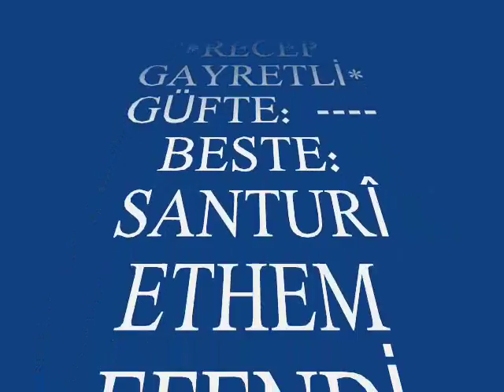Mülkiye TOPER-Bu Gülzârın Yine Bir Nevbâharı (SULTAN-İ YEGÂH)R.G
SOLİST:
*MÜLKİYE TOPER *
VİDEOYU YAPAN
*RECEP GAYRETLİ*
GÜFTE:
BESTE:  SANTURÎ ETHEM EFENDİ
USUL:  CURCUNA
MAKAM:   SULTAN-İ YEGÂH
Bu Gülzârın Yine Bir Nevbâharı
Rehîn-i intizâr etti hezârı
Dem-i teşrîfi yâri gülizârı
Bugün de neş'ezâr etti hezârı
Tedârik üzre gördüm gülsitânı
Tekarrûb eylemiş vakt-û zamânı
Haberdâr eyledim ben de nihânı
Bu müjdem pür mesâr etti hezârı.
Gülzâr : Gül bahçesi
Nevbahâr :İilkbahar
İntizâr : Birinin gelmesini, bir şeyin olmasını bekleme, gözleme
Hezâr : Bülbül
Dem : zaman, çağ, vakit, an
Teşrîf : Gelerek bir yeri onurlandırma, gelme
Yâr : Sevgili
Tedârik : Araştırıp bulma, elde edip hazır bulundurma; sağlama
Gülistân : Gül bahçesi
Tekarrûb : Yaklaşma
Nihân : Gizli, saklı; sır, giz; görünmeyen
Pür : Bir şeyle dolu, bir şeye sahip; çok
Mesâr : Sevinçler, zevkler